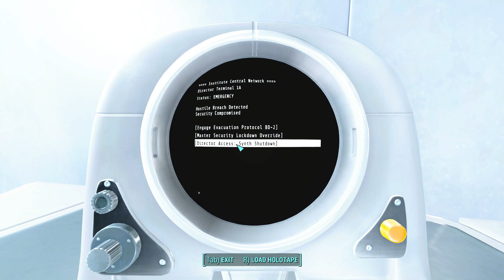Let's Re-Complete - Fallout 4 - Episode 31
Happy! (late) NEW YEAR! So. will you NOW, Give me the ability to attack the institute!? NOW CAN WE BLOW STUFF UP!? NOW CAN WE STOP WITH THE FETCH QUESTS!?.

If you enjoyed this content and wish for more, Feel free to check me out on Twitter and Twitch